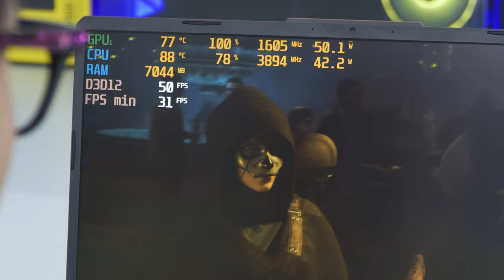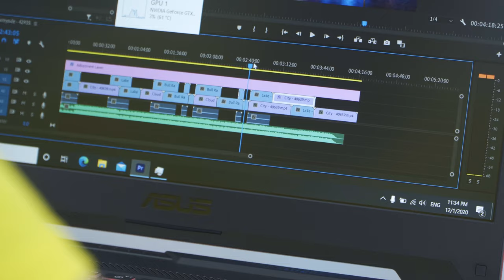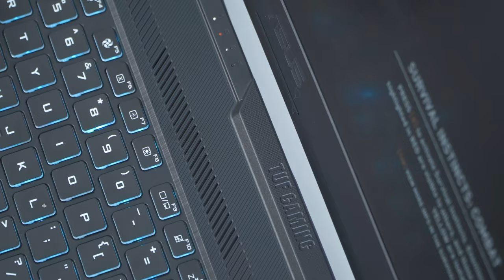(Review) ASUS TUF F15 (FX506): Có gì đáng mua hơn TUF A15 (FA506)? | LAPTOP AZ